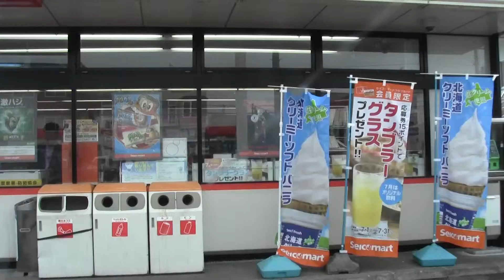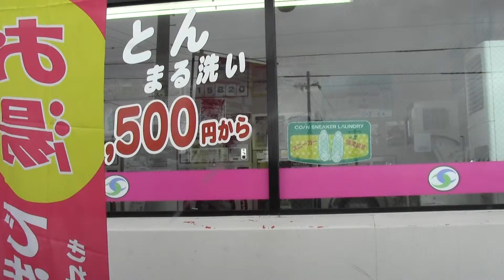稚内市大黒3丁目セイコマ～港‎2丁目コインランドリーまで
稚内市大黒3丁目セイコーマート～港‎2丁目コインランドリースキルまでの車載動画です

2012年撮影